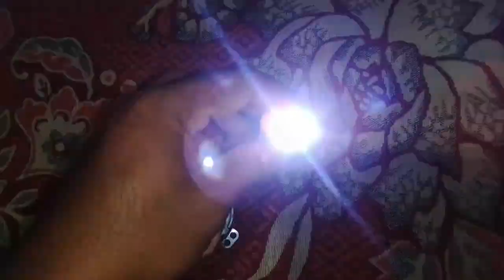Amazing DIY light